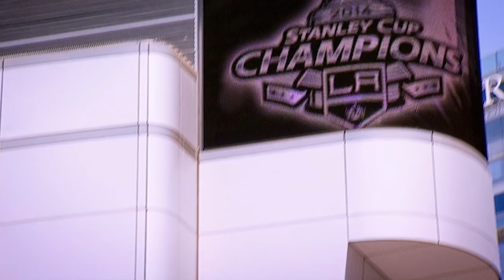Unlikely Heroes: Kings' Alec Martinez nets Stanley Cup-winning goal in 2OT in 2014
Having scored only one career playoff goal prior, L.A. Kings' Alec Martinez cemented his name in hockey history in 2014. After scoring  the series-winner in overtime of Game 7 of the Western Conference Final, he topped that feat less than two weeks later by scoring the Stanley Cup-winning goal in double overtime in Game 5 vs. the New York Rangers to secure the franchise's second championship in three years!

Feeling social?